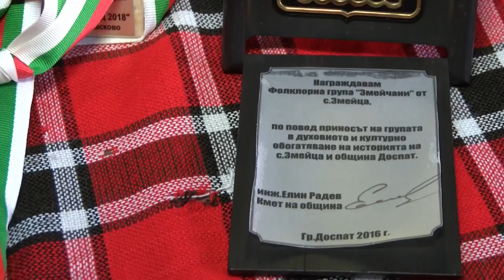Folklorna trapeza 531 HD (February 2020)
Folklore Table / Фолклорна трапеза 531 HD (февруари 2020) week TV show/седмично предаване TV Eurofolk

1. "Мома е мома родила" - Ансамбъл "Змейчани" към Сдружение Фолклорна формация "Змейчани" - с. Змейца, общ. Доспат
2. "Карамфилко билбилко" - Ансамбъл "Змейчани" към Сдружение Фолклорна формация "Змейчани" - с. Змейца, общ. Доспат
3. "И я се малък ожених" - Мъжка фолклорна група "Змейчани" към Сдружение Фолклорна формация "Змейчани" - с. Змейца, общ. Доспат
4. "Руске ле" - Мъжка фолклорна група "Змейчани" към Сдружение Фолклорна формация "Змейчани" - с. Змейца, общ. Доспат
5. "Сойка птица" - Мъжка фолклорна група "Змейчани" към Сдружение Фолклорна формация "Змейчани" - с. Змейца, общ. Доспат
6. "Дуйни ми, лейни, бел ветер" - Мъжка фолклорна група "Змейчани" към Сдружение Фолклорна формация "Змейчани" - с. Змейца, общ. Доспат
7. "Спиш ли, Фанке" - Мъжка фолклорна група "Змейчани" към Сдружение Фолклорна формация "Змейчани" - с. Змейца, общ. Доспат
8. "Момне ле, мари хубава" - Ансамбъл  "Змейчани" към Сдружение Фолклорна формация "Змейчани" - с. Змейца, общ. Доспат
9. "Стига си ходил" - Мъжка фолклорна група "Змейчани" към Сдружение Фолклорна формация "Змейчани" - с. Змейца, общ. Доспат
10. "На порти чука" - Мъжка фолклорна група "Змейчани" към Сдружение Фолклорна формация "Змейчани" - с. Змейца, общ. Доспат
11. "А, бре юначе, лудо и младо" - Ансамбъл "Змейчани" към Сдружение Фолклорна формация "Змейчани" - с. Змейца, общ. Доспат
12. "Айшинко, козум пиленце" - Ансамбъл "Змейчани" към Сдружение Фолклорна формация "Змейчани" - с. Змейца, общ. Доспат

1. "Moma e moma rodila" - Ansambal "Zmeychani" kam Sdruzhenie Folklorna formatsiya "Zmeychani" - s. Zmeytsa, obsht. Dospat
2. "Karamfilko bilbilko" - Ansambal "Zmeychani" kam Sdruzhenie Folklorna formatsiya "Zmeychani" - s. Zmeytsa, obsht. Dospat
3. "I ya se malak ozhenih" - Mazhka folklorna grupa "Zmeychani" kam Sdruzhenie Folklorna formatsiya "Zmeychani" - s. Zmeytsa, obsht. Dospat
4. "Ruske le" - Mazhka folklorna grupa "Zmeychani" kam Sdruzhenie Folklorna formatsiya "Zmeychani" - s. Zmeytsa, obsht. Dospat
5. "Soyka ptitsa" - Mazhka folklorna grupa "Zmeychani" kam Sdruzhenie Folklorna formatsiya "Zmeychani" - s. Zmeytsa, obsht. Dospat
6. "Duyni mi, leyni, bel veter" - Mazhka folklorna grupa "Zmeychani" kam Sdruzhenie Folklorna formatsiya "Zmeychani" - s. Zmeytsa, obsht. Dospat
7. "Spish li, Fanke" - Mazhka folklorna grupa "Zmeychani" kam Sdruzhenie Folklorna formatsiya "Zmeychani" - s. Zmeytsa, obsht. Dospat
8. "Momne le, mari hubava" - Ansambal  "Zmeychani" kam Sdruzhenie Folklorna formatsiya "Zmeychani" - s. Zmeytsa, obsht. Dospat
9. "Stiga si hodil" - Mazhka folklorna grupa "Zmeychani" kam Sdruzhenie Folklorna formatsiya "Zmeychani" - s. Zmeytsa, obsht. Dospat
10. "Na porti chuka" - Mazhka folklorna grupa "Zmeychani" kam Sdruzhenie Folklorna formatsiya "Zmeychani" - s. Zmeytsa, obsht. Dospat
11. "A, bre yunache, ludo i mlado" - Ansambal "Zmeychani" kam Sdruzhenie Folklorna formatsiya "Zmeychani" - s. Zmeytsa, obsht. Dospat
12. "Ayshinko, kozum pilentse" - Ansambal "Zmeychani" kam Sdruzhenie Folklorna formatsiya "Zmeychani" - s. Zmeytsa, obsht. Dospat